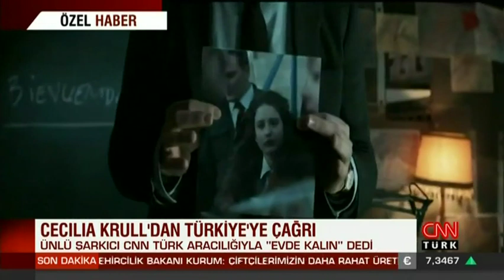Cecilia Krull on CNN Türk!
- Pasión Turca is a management / booking agency based in Madrid and having an office in Istanbul working mainly in music and dance from Mediterranean countries since 2000.
- Pasión Turca has a label called Pasion Records released Harem Project in more than 56 countries selling more than a million CDs and licensed many songs in more than 200 compilations all around the world releasing many concept albums of the most important musicians of Turkey worldwide. Pasión Records released many albums of Despina Vandi, Elli Kokkinou, Ima, Ishtar, Mariza and Natacha Atlas etc. as a licensee in Turkey.
- After 2010 Pasión Records released these albums; This is (H)it! By DJ Kaan Gokman, A la Vida, Smile and Precious albums by Ima, Best House Hits By Kiko Navarro, Tuval by Maskott, 5 by Paris Combo, Baba Dili (Father Tongue) by Suzy, Ibiza Club Hits 2013 & 2014 compilations and Ayşe Çınar (Deniz Gibi Sev).
- Pasión Turca organizes / books concerts in more than 30 countries, organize tours of dance companies in North America, Europe, Middle East and C.I.S countries. Pasión Turca makes festival programmations, artist management, event management, exhibition consulting and tour organization.
- Pasión Turca was the public relation company of Turkish Tourism Office in Spain and for Portugal, Argentina, Brazil and Chile as well between 2006 to 2015 for 9 years.